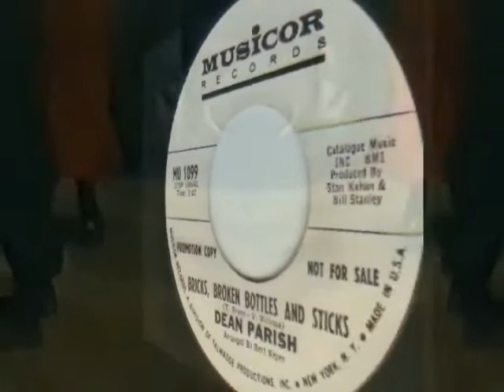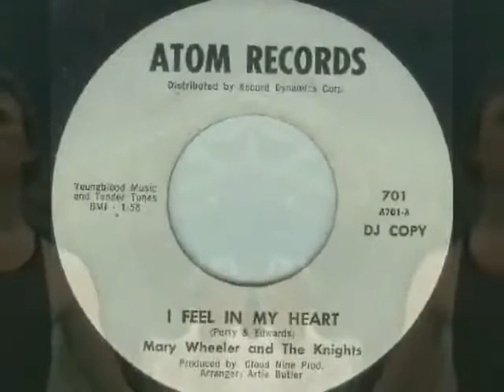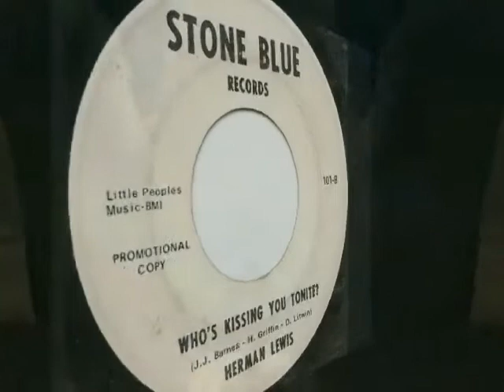ANOTHER TIME, ANOTHER PLACE - HARRY STARR (END) Pangaea's People